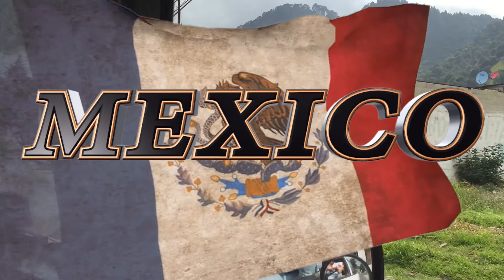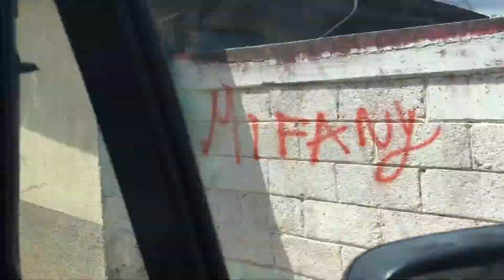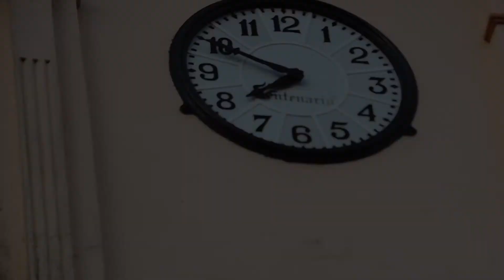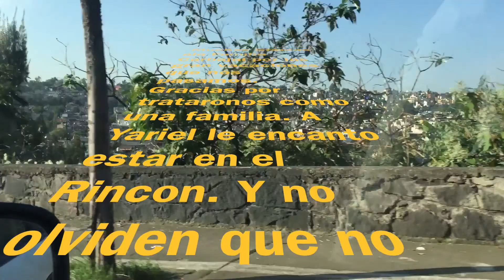Vacaciones en Mexico 2015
Unas Vacaciones en Toluca y Guanajuato Mexico !